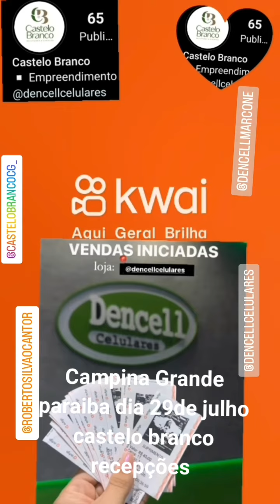13 de julho de 2023